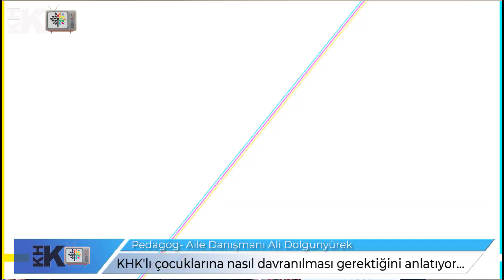"KHK'LI ÇOCUKLARININ ÖTEKİLEŞTİRİLMESİ İLERİSİ İÇİN BÜYÜK TEHLİKE"PEDAGOG DOLGUNYÜREK KHK TV'DE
“SAVAŞTA BİLE ÇOCUKLARIN HAKLARI VARDIR”
KHK ile kapatılan bir kurumda Pedagog ve Aile Danışmanı olarak çalışan Ali Dolgunyürek, “Savaşta bile çocukların hakları vardır” dedi.
Savaşlarda bile çocukların ve kadınların hakları ayrı ayrı olduğun dile getiren Dolgunyürek, “Biz bir savaşta değiliz. KHK’lılar bir düşman değil. Sonuçta farklı siyasi düşünceleri nedeniyle insanlar KHK’lı olmuş olabilirler. Haklarında soruşturma vardır veya yoktur. Ama bu toplumda okuma oranı çok düşük, cahil insanların oranı da çok fazla olduğundan dolayı yetişkine söyleyemediği, anne babasına söyleyemediği şeyi çocuğuna söyleyerek sanki intikam alıyor. Sanki vatani görevini yapıyor. 8 yaşındaki bir çocuğun ne haberi olabilir terörizmden ya da teröristlikten” ifadelerini kullandı.
ÇOCUKLARA ÇOCUK GİBİ DAVRANILMASI GEREK
Her kesimden çocuklarla görüştüğü gibi KHK mağduru kişilerin çocuklarıyla da görüştüğünü ve çocuklara çocuk gibi davranılması gerektiğini ifade eden Dolgunyürek, şunları kaydetti:
“Hem içinde bulundukları toplum tarafından hem de gittikleri geldikleri yerler açısından söylüyorum. Örneğin bir mahallede, bir köyde oturuyorlar babası KHK’lı belki içeri girmiş çıkmış, işten atılmış çevrelerinde, bulundukları bölgede hatta okullarda bazı iş bilmez öğretmenlerden çocuklara terörist çocuğu muamelesi yapılabiliyor. Bu doğru bir şey değil yani. Hani doğru bulmazsak da çocuk çocuğa bunu yapabilir. Büyüklerin bunu yapmasını doğru bulmuyorum. Çocuklara çocuk gibi davranılmalı ve değer verilmelidir.  Çünkü annelerinin babalarının suçları olsa bile bu çocuğun suçu değildir. Gerçek anlamda bir teröristin çocuğu olsa bile bu çocuğun suçu yoktur. O babasının suçudur annesinin suçudur ve cezasını çekiyordur. Ama o çocuğu ötekileştiremezsiniz. Siz o çocuğu depresyona soktuğunuzda o şekilde terörist haline getirmiş olursunuz. O çocuğu ötekileştirirseniz, terörist çocuğu derseniz çocuk terörist olmazsa bile babası terörist olmazsa bile o toplumdan dışlarsanız, ötekileştirirseniz o zaman siz o çocuğu terörist duygu ve düşünceleriyle beslemiş olursunuz.”
BİR TOPLUM KENDİ TERÖRİSTİNİ KENDİSİ YETİŞTİREBİLİR
“Bir toplum kendi teröristini kendisi yetiştirebilir. Bu çok ciddi bir sorundur. O yüzden bugün KHK’lıların vasıtasıyla etkilenen çocuk belki yüzbinleri geçiyor. Yüz binlerce insanı siz kin ve nefrete sürükleyemezsiniz” diyen Dolgunyürek, şöyle devam etti:
“Çocuklara çocuk gibi davranılması gerekiyor. Bunu Adalet Bakanlığı ve aile bakanlığından da yapması gerekiyor.  Aldığımız bilgilerde ekonomik sıkıntı yaşayan aileler 2015 yılında çıkan bir yönetmenlik gereği başvuru yapıyorlar ama HKK’lı diye çocuğa destek vermiyorlar. Bu doğru bir şey mi? Çocuğun suçu ne burada. Yani annesi KHK’lı babası KHK’lı diye bu çocuğu ekonomik anlamda neden yoksun bırakıyorsun. Yönetmenliğe göre sizin o çocuğa 18 yaşına kadar destek sunmanız gerekiyor. Ama sunmuyorlar. O zaman bu nefret ve kin nedir.”
İnfaz kurumuna gidildiği zaman orada çocuklara farklı muamelede bulunulduğunu vurgulayan Dolgunyürek, “Hepsi değil de bazı memurlar bunu yapabiliyor çocuklara karşı. Yada kolluk kuvvetleri evi arama gittikleri zaman çocuğa ‘senin annen terörist senin baban terörist. Onları almaya geldik. Bir daha anneni babanı göremeyeceksin’ demek, bazıları bu tür şeyleri yapıyorlar. Bunları yapılmaması gerekiyor. Bunlar yapıldığı zaman çocuğun dünyasında nasıl bir travmaya yol açtığını bilemezsiniz. Bunu yaparak sadece o çocuğa zarar vermiyorsunuz aslında o topluma da zarar veriyorsunuz. Bu toplumda büyüyecekler. Aynı Suriye’deki gibi ötekileştirirseniz, dışlarsanız aynı durum KHK’lı ve OHAL mağduru çocuklar için de geçerlidir. Büyüdükçe büyüdükçe toplumda kendini bütünleştiremezse o uyumu yakalayamazsa o çocuk içindeki kin ve nefretle o topluma zarar vermeye başlayacaktır. O zaman buna hepimizin dikkat etmesi gerekir” ifadelerini kullandı.